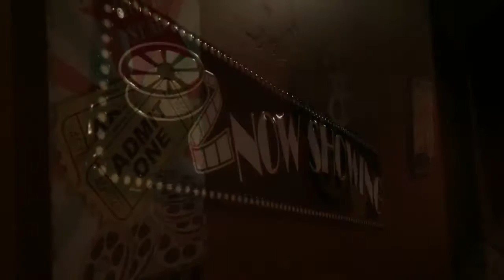AHH Parade Home 2016